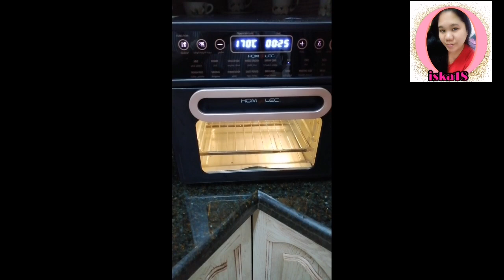Eggplant Pizza (Homemade)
Ingredients

Eggplant
Pizza sauce
Parmesan Cheese
Bread Crumbs
Egg
Green Slice Olive

I used Air Fryer